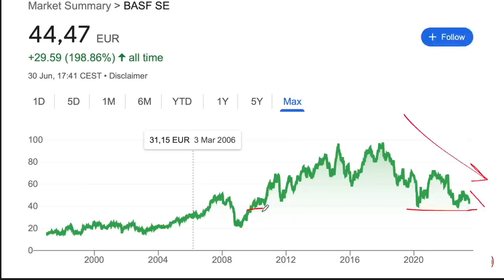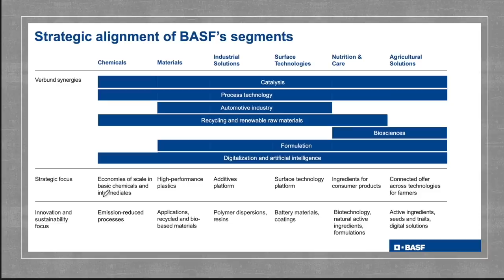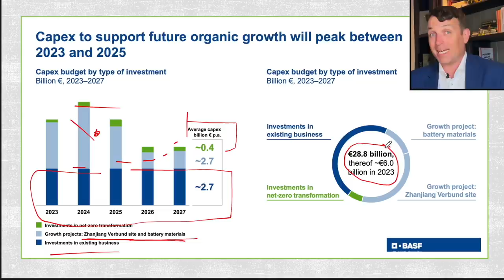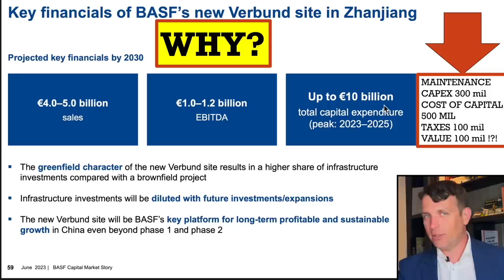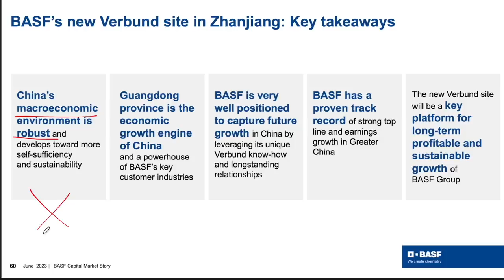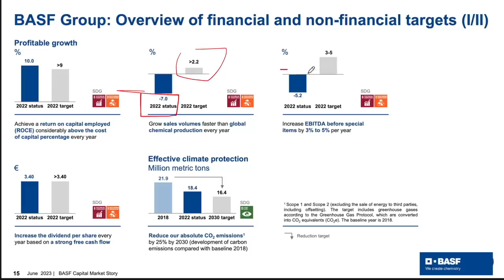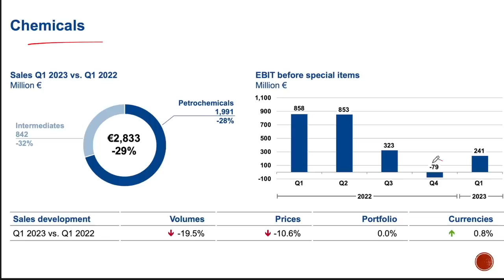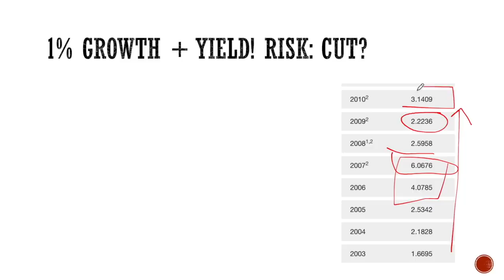Basf Stock Is Another Cyclical Opportunity At Multi-Year LOWS!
I am also a book author:
Modern Value Investing book: